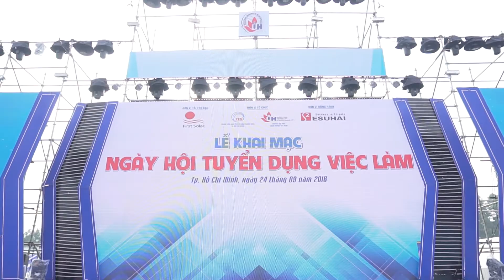Lễ khai giảng và chương trình văn nghệ IUH 2018 | 24H Service Co.,LTD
Ngày 24/9 vừa qua tại Sân vận động Quân Khu 7, 24H Service Co.,LTD phối hợp cùng Trường Đại học Công nghiệp TP. Hồ Chí Minh long trọng tổ chức Lễ khai giảng năm học 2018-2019 với nhiều nội dung ý nghĩa.
Hòa trong không khí trang trọng của buổi lễ với hơn 10.000 sinh viên công nghiệp có mặt tại Sân vận động, Ban tổ chức đã sắp xếp và xử lý linh hoạt khi điều kiện thời tiết bất lợi để chương trình được diễn ra đúng theo kế hoạch.
Các tiết mục văn nghệ được đầu tư đặc sắc trên sân khấu hoành tráng và chuyên nghiệp, cùng với khí thế bừng cháy sức trẻ của các bạn sinh viên đã làm nên một buổi lễ khai giảng ấn tượng và ý nghĩa.
Trong chương trình, Ban Giám hiệu nhà trường cũng tuyên dương khen thưởng các sinh viên thủ khoa, sinh viên vượt khó học giỏi, sinh viên đạt giải cao tay nghề Asean và Thế giới,
Long trọng trao giấy chứng nhận chất lượng chương trình đào tạo cho các khoa, viện của Trường,
Cảm ơn các đơn vị đồng hành hỗ trợ trường trong các hoạt động đào tạo và chăm lo cho sinh viên.
Xin mời các bạn cùng nhìn lại các hình ảnh tiêu biểu trong buổi lễ Khai giảng vừa qua.

Lên ý tưởng, thiết kế, sản xuất chương trình: 24H Service Co.,LTD
24H Service tư vấn, tổ chức và cung cấp các dịch vụ sự kiện trọn gói.
🏣186A, Bình Quới, P.28, Q. Bình Thạnh, TP. Hồ Chí Minh
🏣129 TL15, Thạnh Lộc, Quận 12, TP. Hồ Chí Minh
🏣 20 Trung Nghĩa 5, Hoà Minh, Liên Chiểu, TP. Đà Nẵng